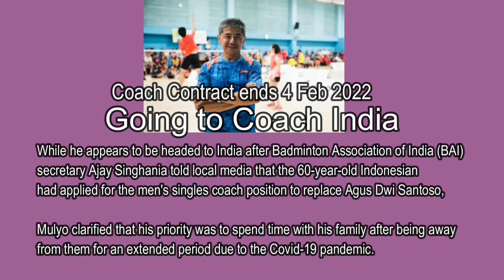Loh Kean Yew - Coach Mulyo Handoyo to Step Down from Singapore’s National Badminton Team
After guiding Singapore's top shuttlers to a world title and new career-high rankings, Singapore’s national badminton singles head coach Mulyo Handoyo will step down from his post after a successful four-year stint that runs out on Feb 4, 2022.
While he appears to be headed to India after Badminton Association of India (BAI) secretary Ajay Singhania told local media that the 60-year-old Indonesian had applied for the men's singles coach position to replace Agus Dwi Santoso, Mulyo clarified that his priority was to spend time with his family after being away from them for an extended period due to the Covid-19 pandemic.
He told The Straits Times: "I have been away from the family for far too long and I would like to spend some time with my mother, who is now 87 years old, before I decide on the next steps.
"I came to Singapore with the objective of developing the national players into world-class players. Recent results have shown that there are talents in Singapore, and the SBA (Singapore Badminton Association) has the capability to help the players get there, and I'm happy to have helped lay a strong foundation for my colleagues to build on."

The SBA indicated that it is looking for a new chief coach "who can continue the strong development of the players in the system and create a positive structure and culture for them to progress through".

Mulyo had earlier coached Singapore from 2001 to 2004 and guided Ronald Susilo to a career-high world ranking of sixth. Later on, he nurtured countryman Taufik Hidayat, who went on to become the Olympic champion at Athens 2004.
He then signed a three-year contract with the BAI in 2017 and helped Kidambi Srikanth to four Superseries titles that year, but joined the BAS nine months later.
SBA chief executive Alan Ow said the association must now build on its recent success to take local badminton to another level, and will assess its options before deciding on the future of the national coaching set-up.

For the time being, national singles coach Kelvin Ho and junior squad coach Lim Theam Teow will "continue Mulyo's good work".

Ow added: "The pandemic has had a profound impact on people from all walks of life, and circumstances are especially challenging for people who are away from their families. Hence, we respect Mulyo's decision to return to his family in Indonesia.

"SBA will always be grateful to Mulyo for his dedication and commitment over the past three years. He has made significant contributions in raising the standards of our players to another level. The coaching team also learnt so much from him, and they are now well-equipped to continue his good work."

Mulyo Handoyu retained his Midas touch, as Loh Kean Yew won silver at the 2019 SEA Games in the Philippines before exploding to life in 2021, winning the men's singles world title, while Yeo Jia Min was runner-up in the Hylo Open in Germany and made the Badminton World Federation World Tour Finals.

Both players qualified for the Tokyo Olympics and broke into the world's top 20, while second stringers Jason Teh and Jaslyn Hooi also cracked the top 100 for the first time in their fledgling careers.

Men's doubles duo Loh Kean Hean and Terry Hee and mixed doubles pairing Hee and Tan Wei Han were also victorious on the circuit last year.

"There are good players in Singapore, and they need to take on more responsibility and ownership of their training and performance, and lead a culture change, if more of them want to become more competitive on the world stage," said Mulyo.

Loh, Kean, Yew, World number 15 was "saddened" by his mentor's decision but wished him all the best.

The 24-year-old said: "Coach Mulyo has helped me become a better player, sharing a lot of his experiences with me and teaching me the importance of consistency."
David Lee
PUBLISHED JAN 5, 2022, 10:29 AM SGT
SINGAPORE -

CONTRIBUTORS
law.cornell.edu
streamer.wiki